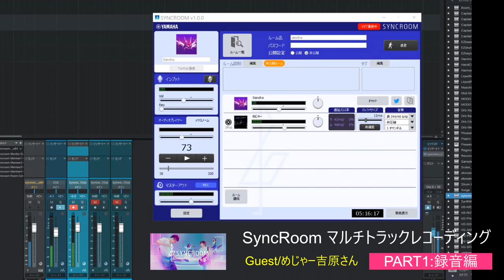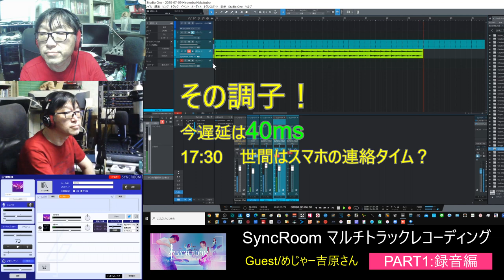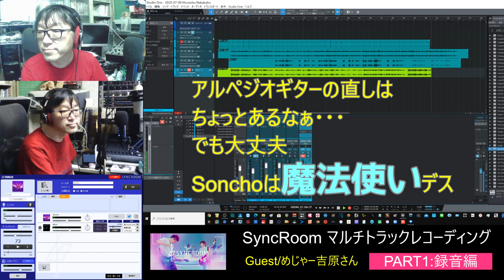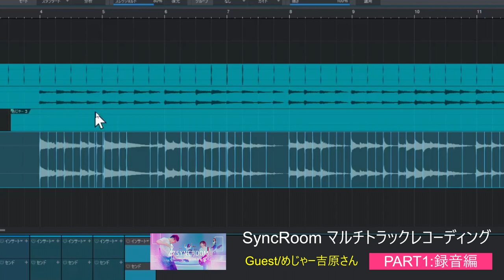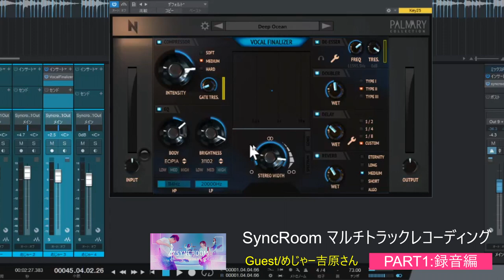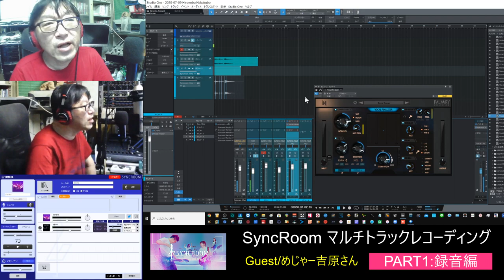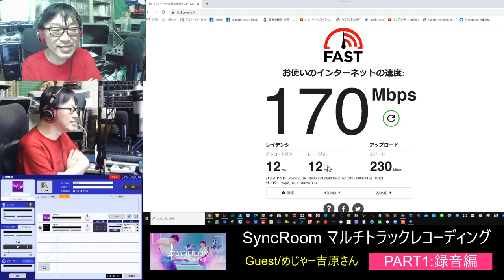SyncRoomでマルチトラックレコーディング【録音編】実演大公開 未来のレコーディングはこうなる！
VST連携モードで本格的にレコーディング
【編集・完成編】も是非どうぞ